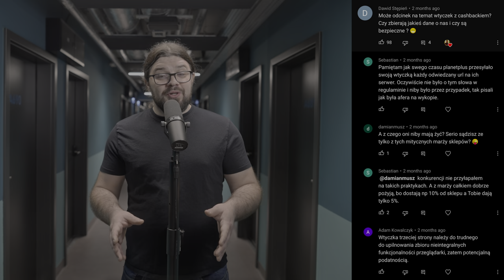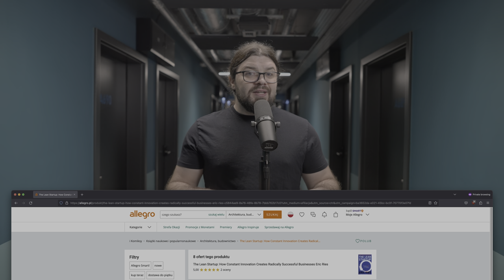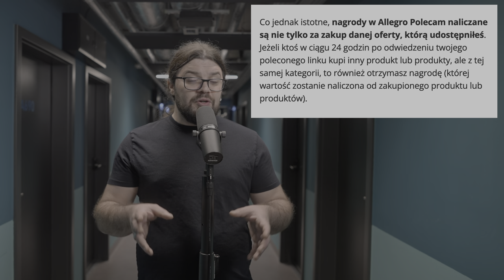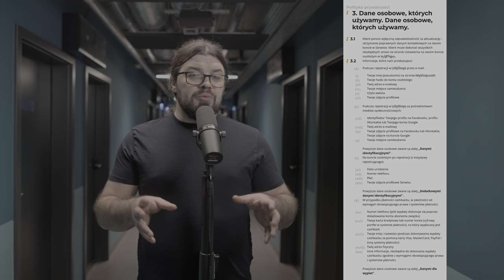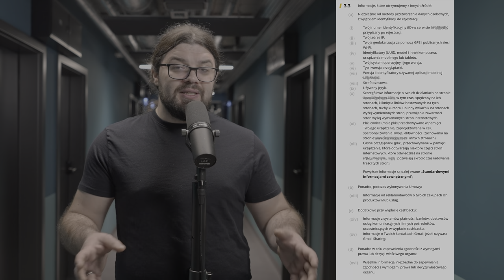Jak zostać milionerem?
💰 Przygotowałem dla Was materiał o tym, jak zostać milionerem! I to bez wychodzenia z domu. Na dodatek legalnie, uczciwie, a do tego w bardzo przyjemny sposób. Bo, moi drodzy - będziemy wydawać pieniądze, aby je zarobić. Jeśli tak jak ja z natury jesteście podejrzliwi, gdy ktoś oferuje Wam coś “za darmo”, to zapraszam do oglądania.

Źródła:
📖 Regulamin Allegro Polecam!

Jeżeli nie ufasz skracanym linkom (bardzo dobrze!) to dodaj na ich końcu plusik ‘+’.
W ten sposób podejrzysz na stronie bit.ly dokąd prowadzą.

Rozdziały:
00:00 Intro
00:55 Cashback
05:40 Linki
09:12 Zarabianie
11:10 Regulamin
14:37 Co Robić i Jak Żyć?